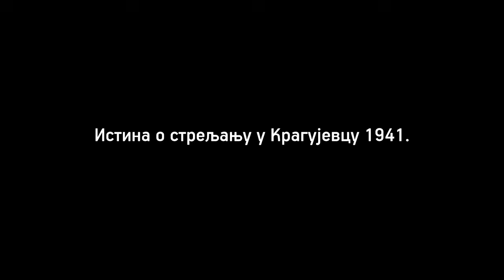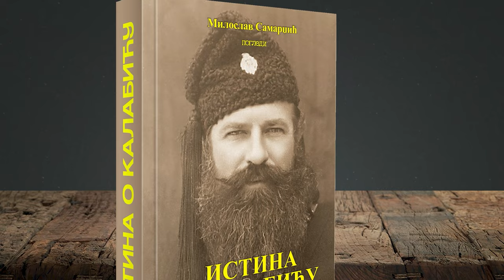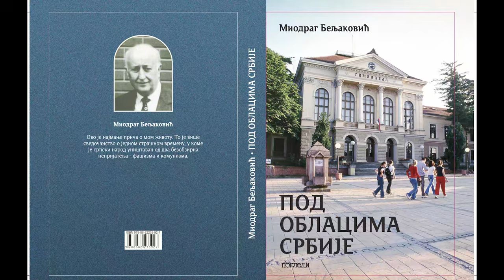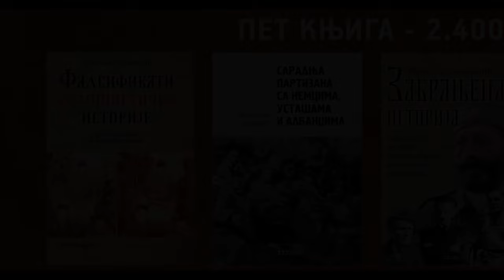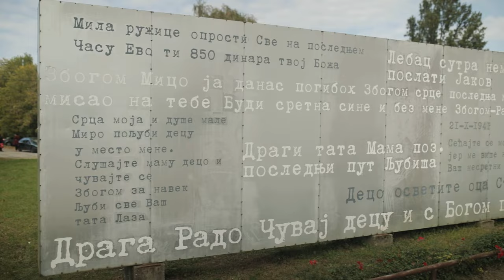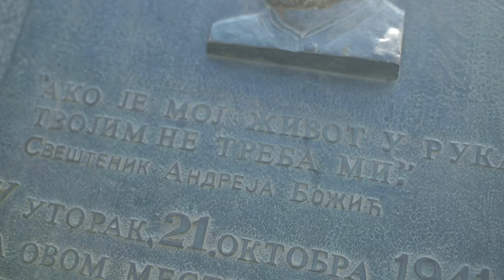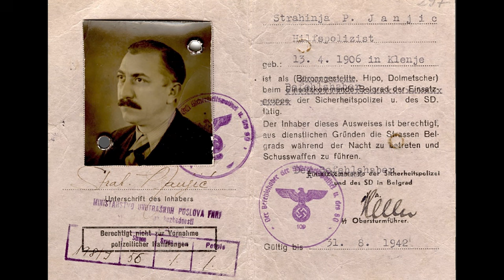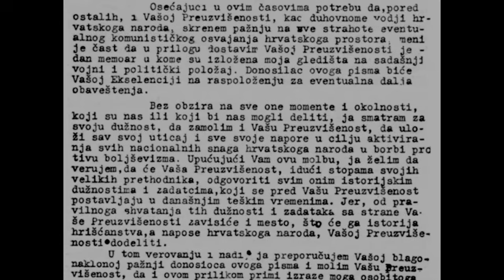ISTINA O STRELJANJU U KRAGUJEVCU 1941. SUMARICE CEO FILM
Ni jedna tema iz rata nije toliko puta zloupotrebljena i bila objekt manipulacije kao streljanje u Sumaricama u Kragujevcu 1941. godine. Mitovi komunisticke, nedicevske I ljoticevske propagande decenijama su skrivali istinu o streljanju u Kragujevcu 1941.

Помозите рад Погледа:
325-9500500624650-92, ОТП банка Сврха уплате:
Донација Прималац:

ФОТОГРАФИЈЕ
Музеј ''21. октобар''
Народни музеј Крагујевац
Историјски архив Шабац
Војни музеј Београд
Бане Гајић

ИСТОРИЈСКИ КОНСУЛТАНТИ
Милутин Велисављевић
Мр Драган Крсмановић

КАМЕРА И ДРОН
Марко Дашић

ДРОН РАВНА ГОРА
Александар Роман

ОРИГИНАЛНА МУЗИКА
Марјан Милановић

КОРИШЋЕНА МУЗИКА
Добрица Андрић (''Спремте се, четници'')
''Духовни луг'' (''Господ говори'')

МОНТАЖА
П е р е с в е т

ПОДРШКА
Младен Глумац

СЦЕНАРИО И РЕЖИЈА
Милослав Самарџић

ПРОДУКЦИЈА
Погледи
Крагујевац 2022.